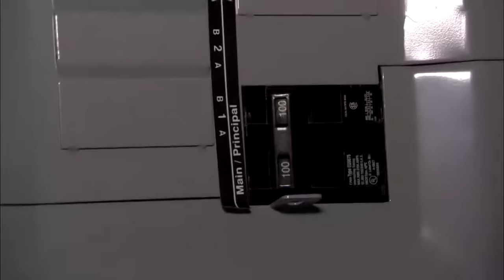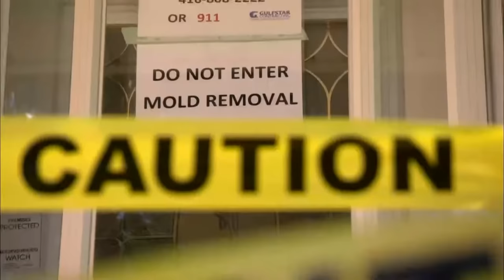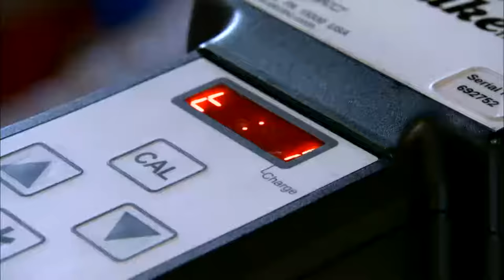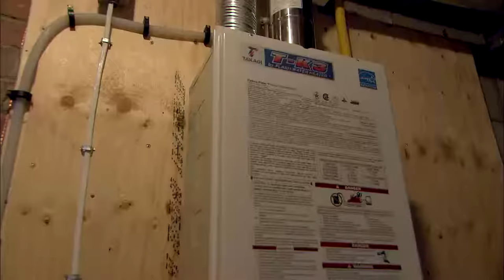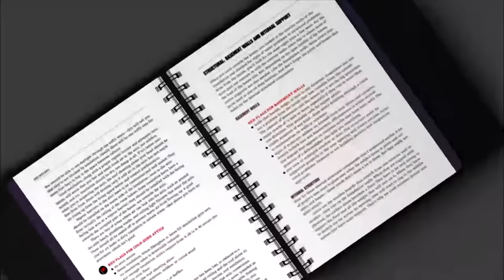Mike Holmes Protects Family from Electrical Disaster! | Holmes Inspection 116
James and Doreen were thrilled to be able to afford a house for their growing family.  Unfortunately the deal closed before they could read their home inspection report.  Soon after moving in, they discovered electrical issues that made them fear for their kids’ safety and mould that kept some of their new home off limits.  Mike will give this house a Holmes Inspection, and he and Damon and the crew will have to work very hard to make this house safe.